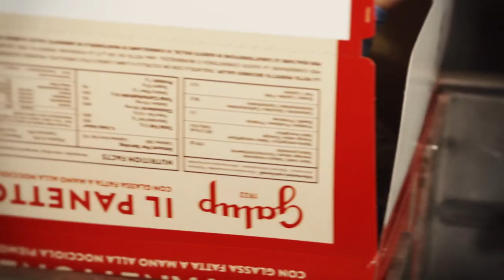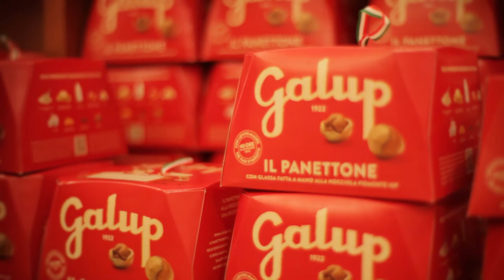Galup Panettone - Video Aziendale Short by Uninventiva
Guarda il nostro ultimo video: "Spot - Valgrana"

Cliente: Galup
Durata: 4' 13''
Progetto: presentazione aziendale con intro emozionale
Regia: Luca Zerbini
Agenzia: Uninventiva
Assistente: Romina Gianoglio
Allestimento scenografico: Mirella Sartoris
Make up: Giulia Dotta
Models: Ilenia Arnolfo, Vittoria Viola, Bianca Mossotto, Emiliano Sabena

►  Per informazioni per realizzazioni video:
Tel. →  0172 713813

Cliente: Galup
Durata: 4' 13''
Progetto: presentazione aziendale con spot
Regia: Luca Zerbini
Agenzia: Uninventiva
Assistente: Romina Gianoglio